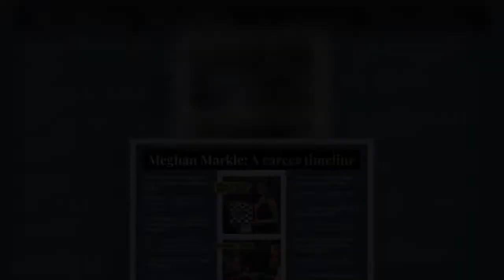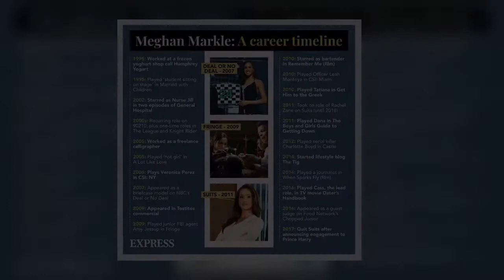Now Lion King composer speaks out on Meghan Markle claim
South African Lion King composer Lebohang Morake, known as Lebo M, has said he "does not remember" discussing Nelson Mandela with Meghan Markle at the event.This came after another South African actor, claiming to be the only South African cast member, denied ever having spoken to Meghan. In her interview with The Cut, Meghan reportedly claimed to have spoken with a South African cast member, who suggested her marriage to Prince Harry sparked scenes of joy in South Africa similar to the 1990 release of anti-apartheid campaigner Nelson Mandela from prison.   Mr Morake told the MailOnline: "Indeed I was at The Lion King 2019 premier and met the Royals. "I cannot comment on the matter as it wa  ...